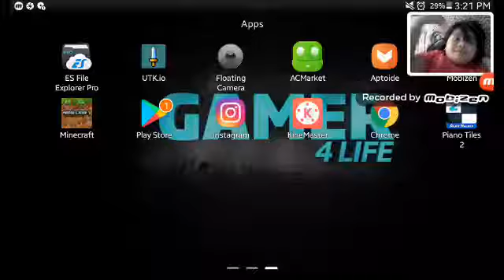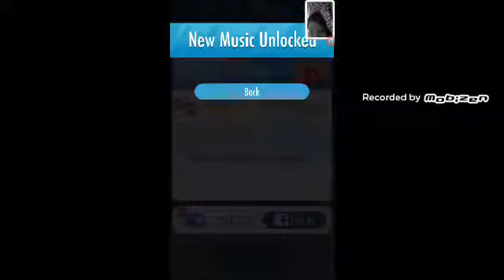Alan walker piano tiles faded but comment if your from philipines and sub 4 sub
Where are you know? Where you only imaginary. where are you know atlantis